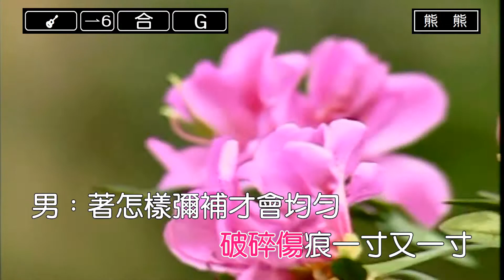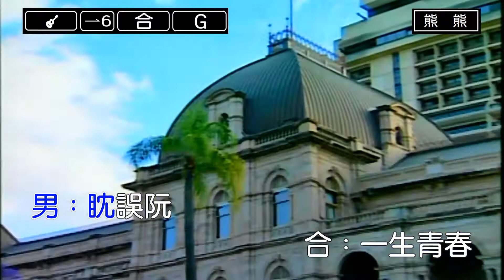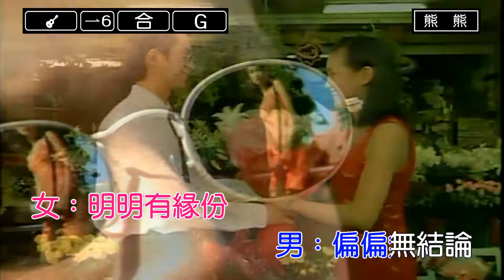緣份-高向鵬&方怡萍/陳一郎&陳盈潔(Karaoke伴奏)